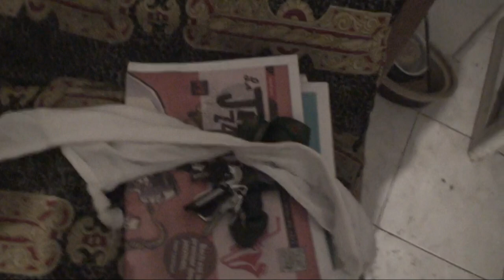astrôpôte : l'histoire du soutif a Sophie !